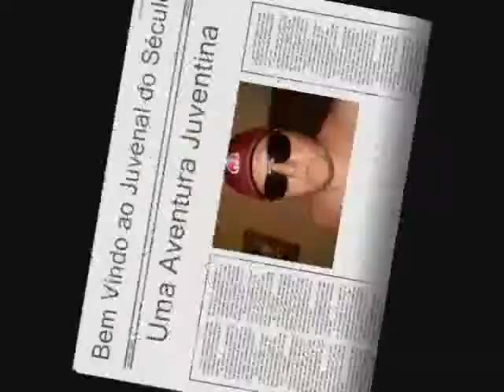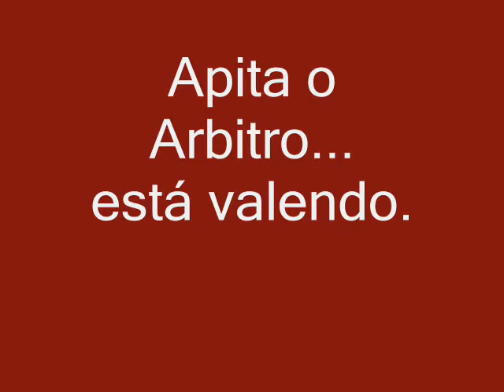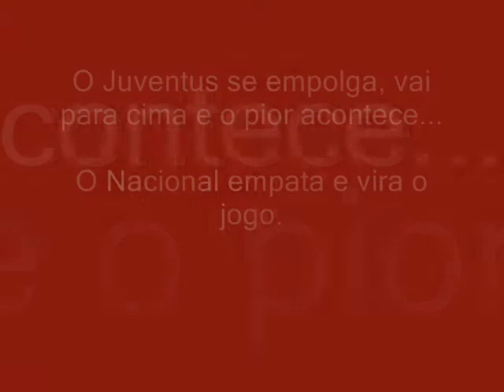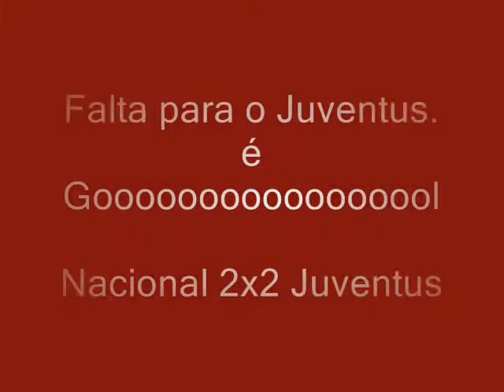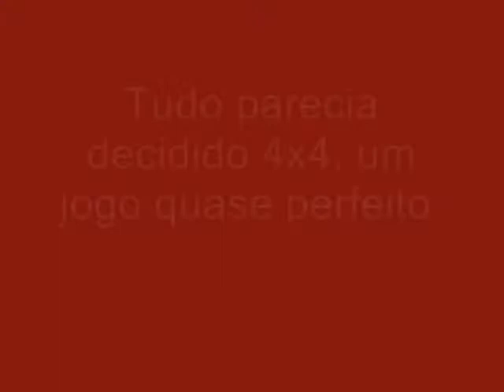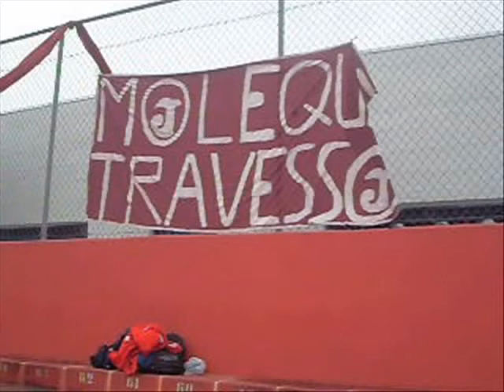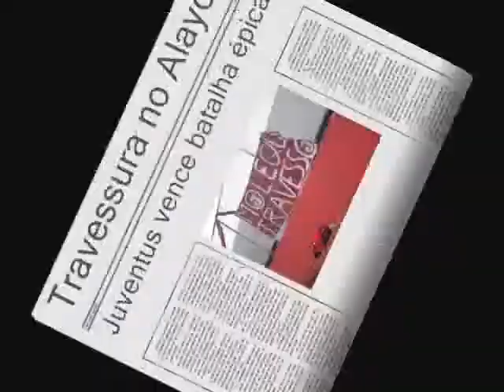Juventus da Mooca - (Nacional 4x5 Juventus)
Copa Paulista 2008
Nacional 4x5 Juventus